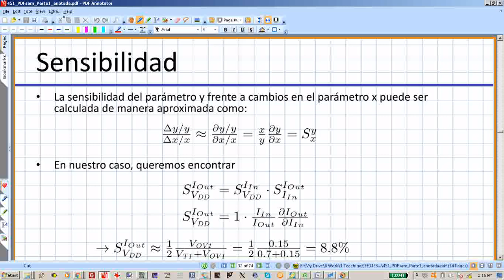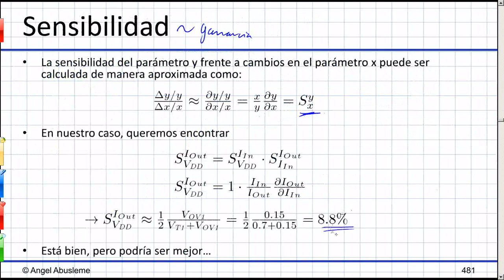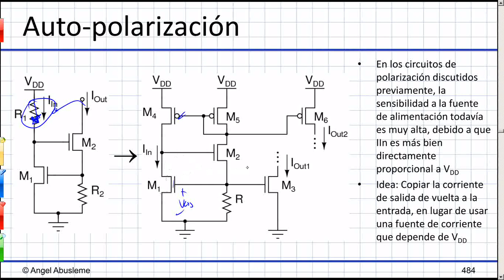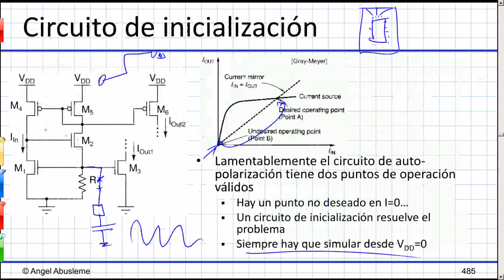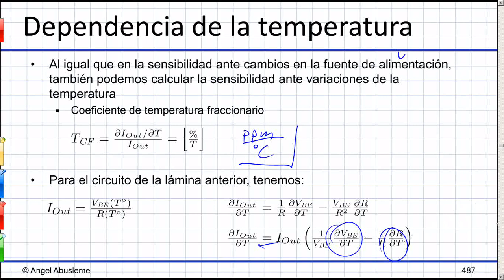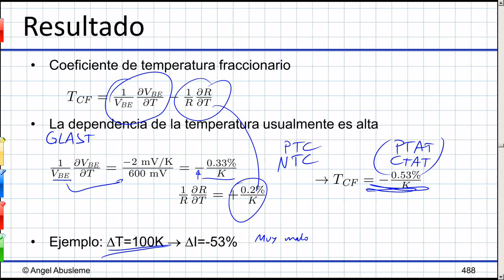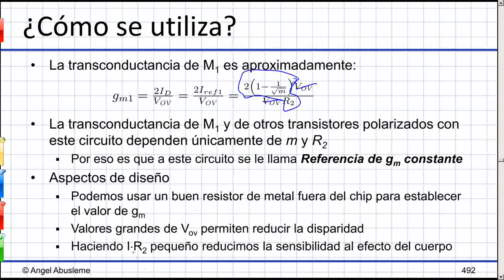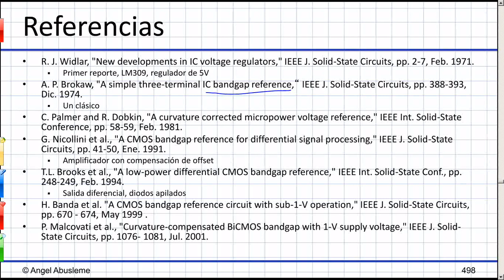C16 - Referencias insensibles al voltaje de alimentación